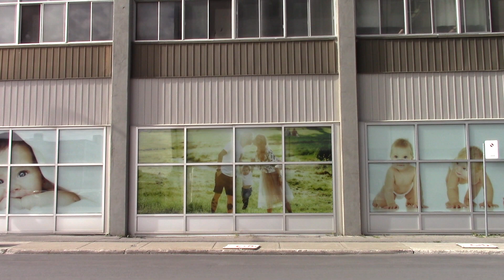Montréal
30 septembre 2019